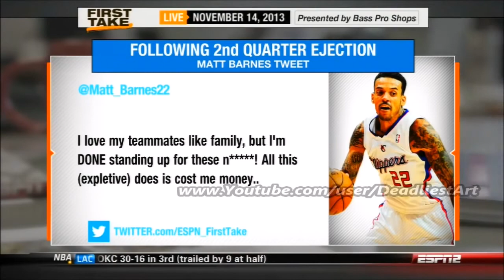ESPN First Take | Serge Ibaka & Matt Barnes EJECTED after shoving match - ESPN Sport First Take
ESPN First Take -  Stephen A. Smith & Skip Bayless discuss if the ejection of Serge Ibaka & Matt Barnes was fair for both sides.

Serge Ibaka
Matt Barnes
Russell Westbrook
Kevin Durant
Blake Griffin
Chris Paul
Matt Barnes
          ESPn Sport TV - NNL - ESPn TV -